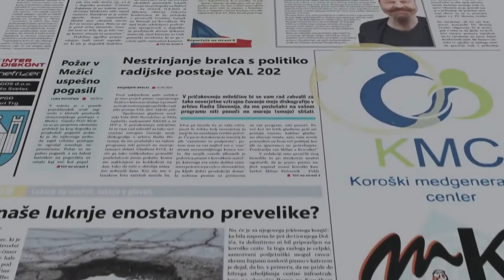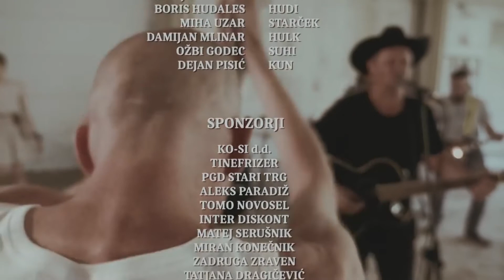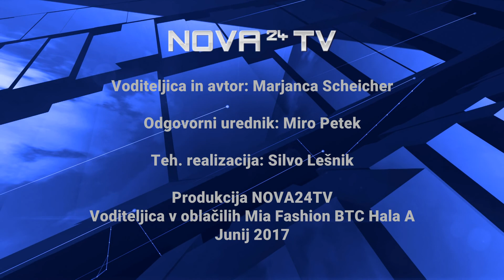[Video IZ OČI V OČI] 11.06.2017 Nova24TV: Milan Kamnik